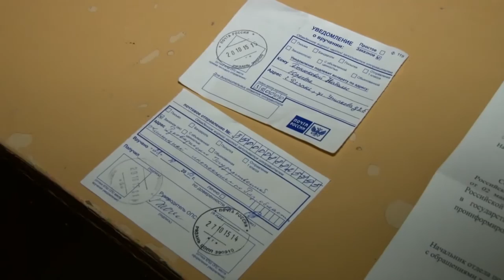Как людям жить в лягушатнике